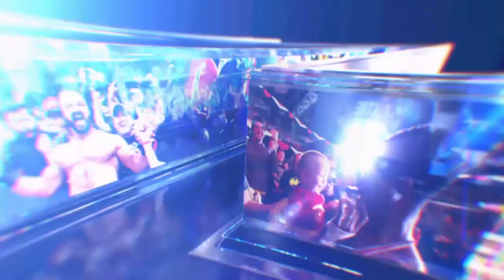WWE 2K23 Wwe Thursday Night Smackdown Matt Riddle Vs Elias Wwe United States Title Match